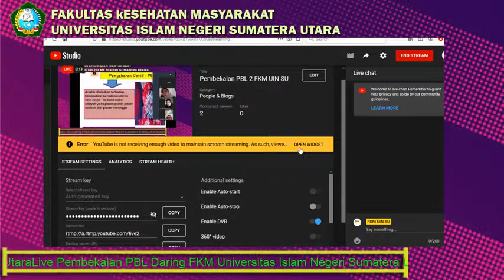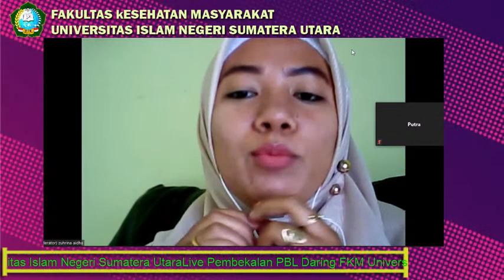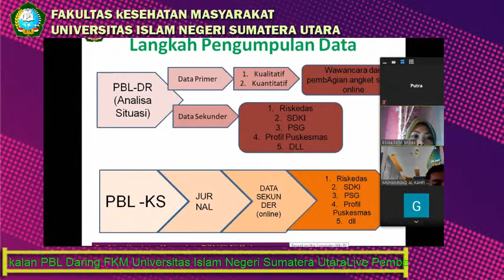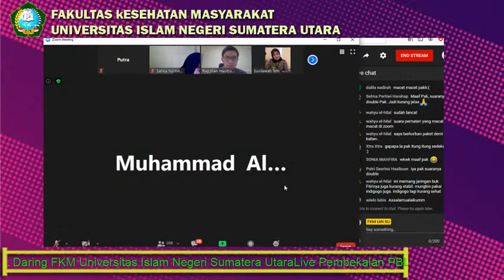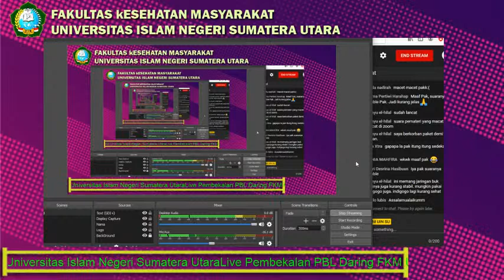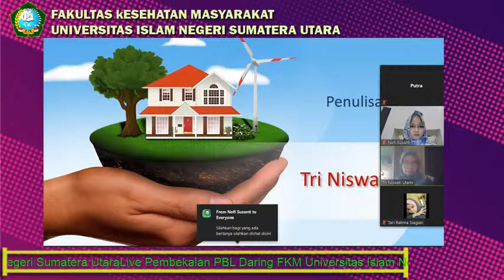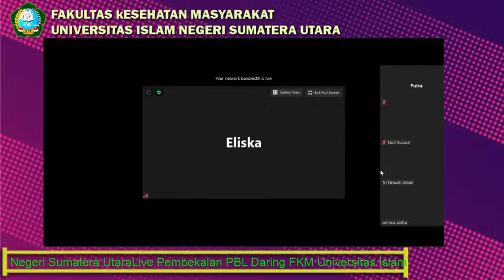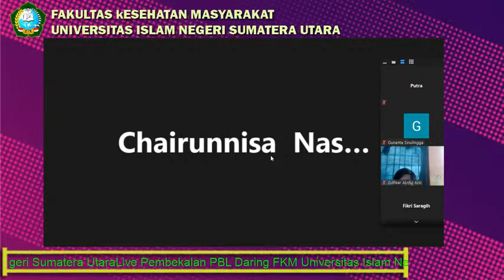Pembekalan PBL 2 FKM UIN SU